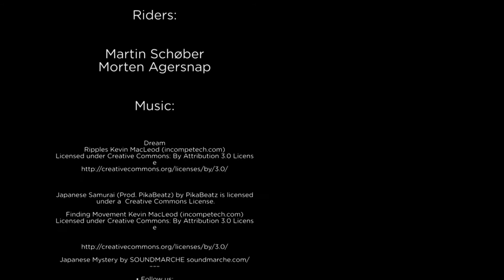SKITV Japan Myoko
Dyyyb puddersne er en normal ingrediens i Japan, men der er ikke mange steder den er lige så dyb som i Seki Onsen ved Myoko. Her giver ideen om snorkel rigtig god mening. Det er i øvrigt også i egnen hvor man kan være heldig at se sneaber.